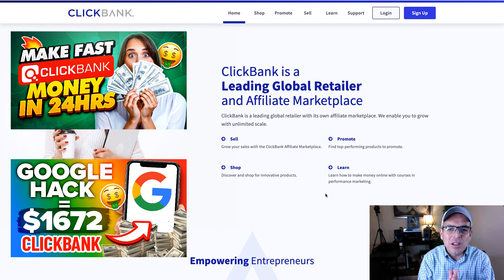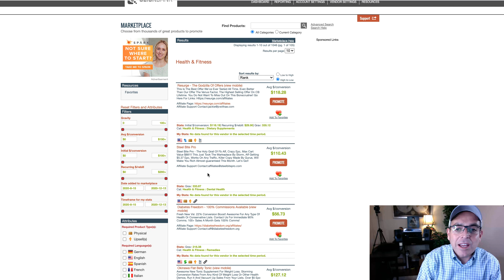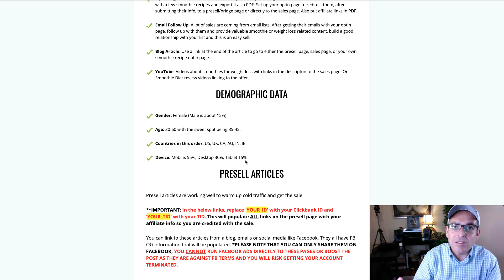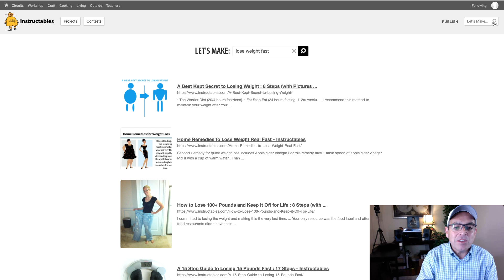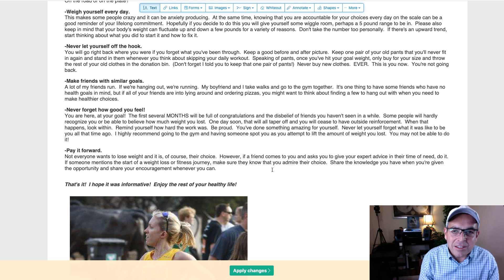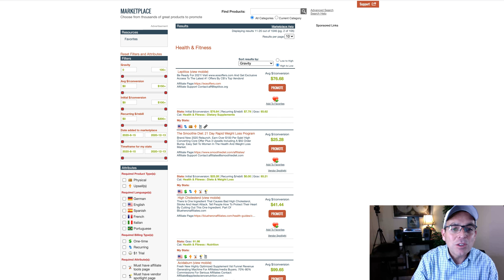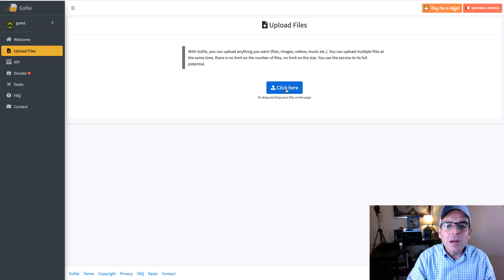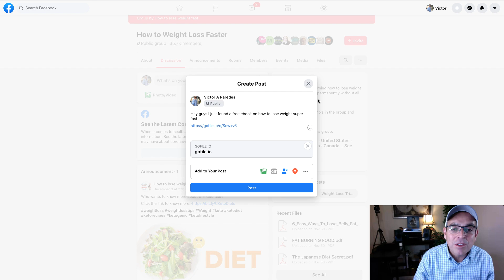Fastest Way to Make Money On Clickbank For Beginners (FREE HACK!) $663+ (Step by Step Tutorial)